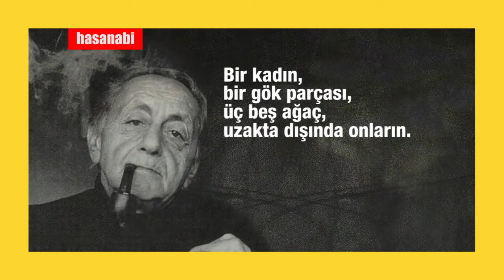İlhan Berk - Bir yeryüzü tanığı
İlhan Berk (18 Kasım 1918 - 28 Ağustos 2008, Türk şair.
Balıkesir Necatibey Öğretmen Okulundan mezun oldu, Espiye'de iki yıl ilkokul öğretmenliğinden sonra Ankara Gazi Eğitim Enstitüsü'ne girdi. Enstitünün Fransızca bölümünden 1944'te mezun olan Berk, 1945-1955 yılları arasında Zonguldak, Samsun ve Kırşehir'de ortaokul ve liselerde Fransızca öğretmenliği yaptı. 1956 yılından itibaren 13 yıl boyunca Ankara'da T.C. Ziraat Bankası'nın Yayın Bürosu'nda çevirmenlik yaptı.

Bu süre içinde modern dünya şiirinin iki büyük şairi sayılan Arthur Rimbaud ve Ezra Pound'un şiirlerini çevirerek kitaplaştırdı. Bu tarihten sonra kendini tümüyle yazmaya verdi ve bir anlatı kitabı dışında, yalnız şiir ve şiire ilişkin eserler ürettı. Kül adlı kitabıyla 1979 yılında Türk Dil Kurumu Şiir Ödülü ve İstanbul Kitabı ile de 1980 yılında ilk Behçet Necatigil Şiir Ödülünü kazandı. 1983'te Deniz Eskisi adlı kitabıyla, Yeditepe Şiir Armağanı'nın 1988'de de Güzel Irmak adlı kitabıyla Sedat Simavi Edebiyat Ödülü'nü aldı.

28 Ağustos 2008 tarihinde Bodrum'da 89 yaşında vefat etmiş, cenazesi yine burada defnedilmiştir.